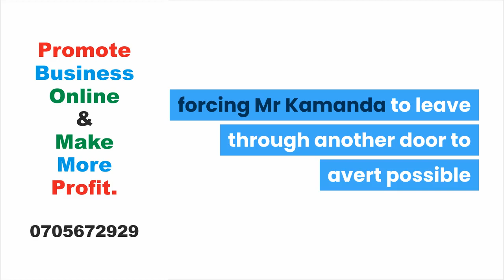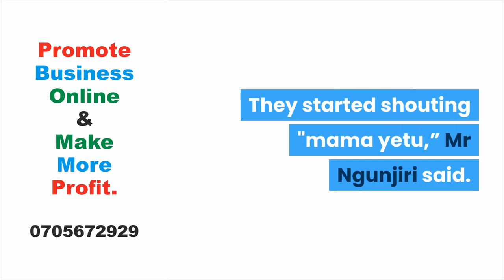Church demands apology as Waruguru, Kamanda clash